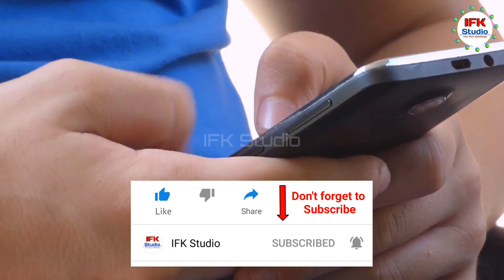Amitabh Bachchan Ke Bodyguard Ki Salary | अमिताभ बच्चन के Bodyguard की सैलरी | IFK Studio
Full Topic: Amitabh Bachchan Ke Bodyguard Ki Salary | Amitabh Bachchan's Bodyguard Salary | अमिताभ बच्चन के Bodyguard की सैलरी | IFK Studio

Amitabh Bachchan
Bodyguard of amitabh bachchan
Jitendra Shukla
Amitabh Bachchan bodyguard salary
How much salary of amitabh bachchan's bodyguard